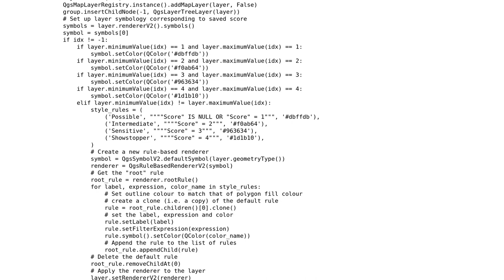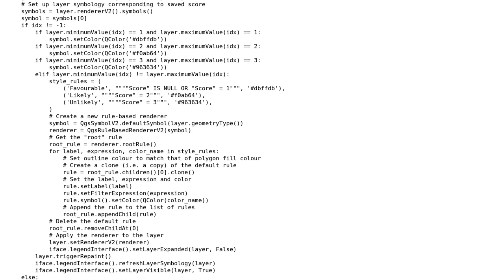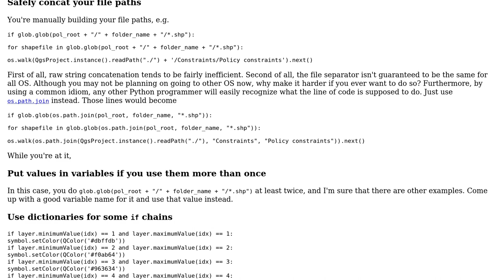Update GIS Project by matching files from directory with files already loaded and apply relevant...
Code Review: Update GIS Project by matching files from directory with files already loaded and apply relevant symbology

With thanks & praise to God, and with thanks to the many people who have made this project possible! | Content (except music & images) licensed under CC BY-SA | Music | Images & others | With thanks to user Toby Speight user Joseph user Dan Oberlam and the Stack Exchange Network Trademarks are property of their respective owners. You are responsible for your own actions.